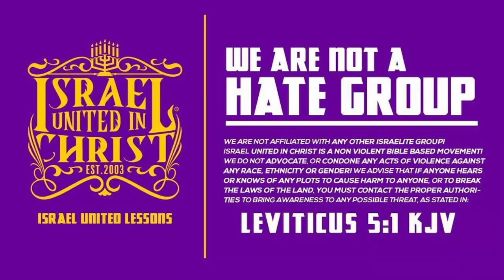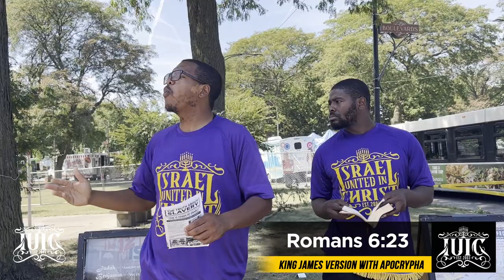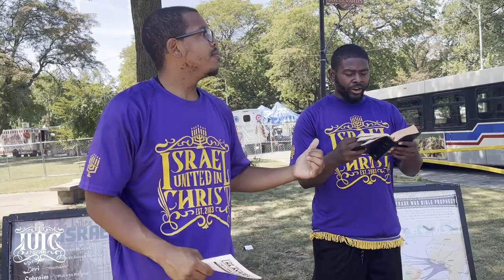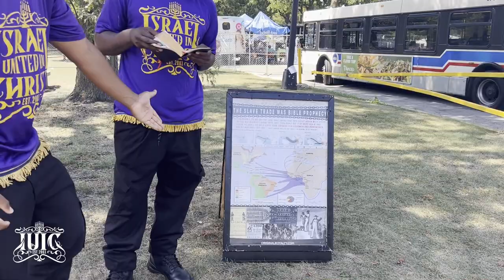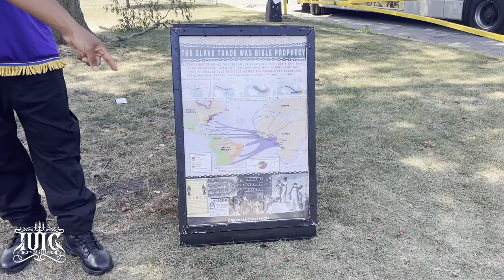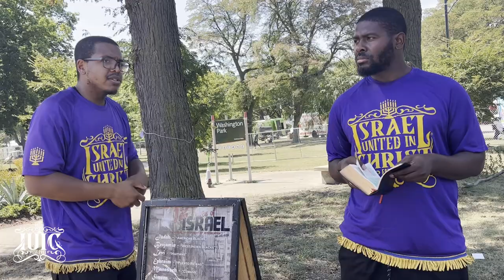Is Ignoring God's Rules The Key To The Kingdom?